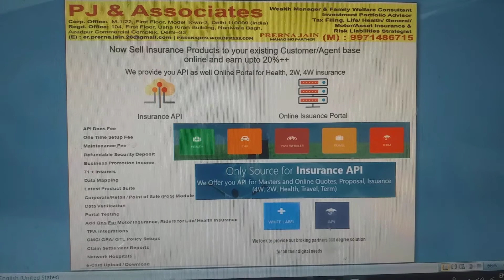UTM Redirection Links available to market from your own Website - API, White Label Solutions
Become our Business Associate
FOR REGISTRATION Call or Whatsapp (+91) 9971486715

Also Get - Team Building Reference bonus / Referral credit points

We Fund to Help you Start Your Own Branch

There are rewards and recognition, awards which cannot be bought with money.. And for everything else there is plenty of money

India’s Biggest Broker- PJ & Associates –

Regards/ Prerna Jain Wealth Management, Family welfare Consultant, Investment Portfolio Advisor Estate Planning, Tax Filing, Life/ Health/ Asset Insurance, Risk & Liabilities Strategist

71 + companies

Any type of insurance, loan, mutual fund

400 products

One code

One Platform

API and UTM Integration Also Available

Youtube Training and Demo

INSPIRATION JOINT -

Emcee

Anchor

Speaker

Event manager

Orator

Trainer

Radio /video jockey

Presenter

Voiceover artist

Host

Ventriloquist

Launch ur presence- blog

content writing

SEO/SMO

ORANGE CUB --

if u cant adopt -foster

Drive slow, stop for animal. Someone is waiting at home for u in ur family & animal's too.